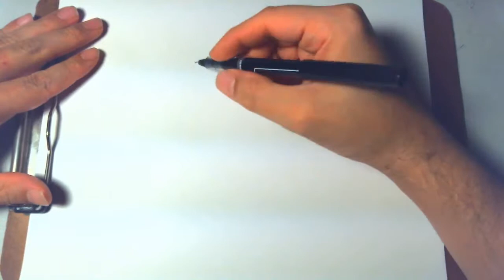RDTV EPISODE 3-REAL TIME VERSION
Still no sound and WOOPS I got off camera twice. BUT.. not to bad! Put on your favorite jams and enjoy! This is the real time version! Thank you to my Dojo Legends! Dojo Masters! Dojo Crew!